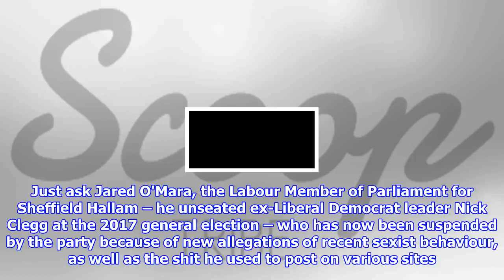Music forums brought down a british politician in about two days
Music forums on the early internet were... not entirely great places to say the least. Just ask Jared O'Mara, the Labour Member of Parliament for Sheffield Hallam – he unseated ex-Liberal Democrat leader Nick Clegg at the 2017 general election – who has now been suspended by the party because of new allegations of recent sexist behaviour, as well as the shit he used to post on various sites. Everyone's a hero on the Drowned in Sound message boards until you're being publicly dragged for making gross jokes about fingering 15 years later, right. Over the last week or so, political blog Guido Fawkes (basically the burnbook, libertarian, roots-in-the-rightwing TMZ of Westminster) has been dredging up various blogs and forum posts from Jared's past. They don't make great reading, especially not from someone who was part of a Women and Equalities select committee. O'Mara frequented music forums in the 2000s, and wrote reviews for local sites, and they're peppered with slurs from the misogyni...